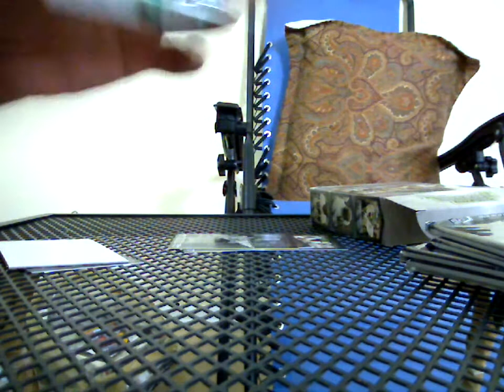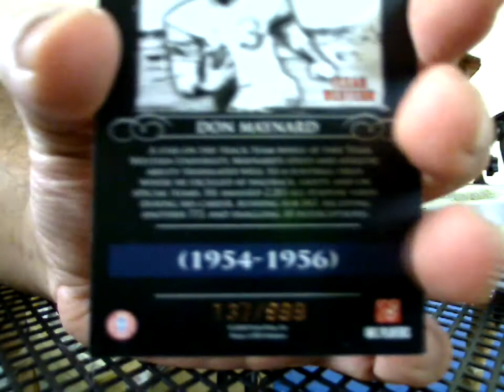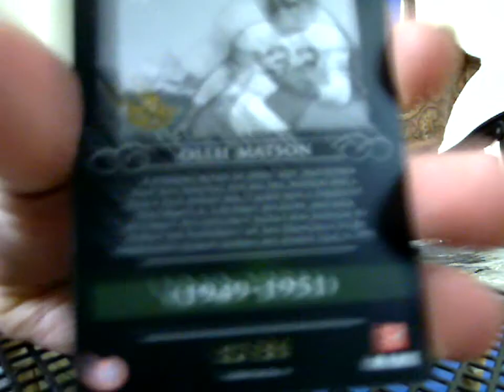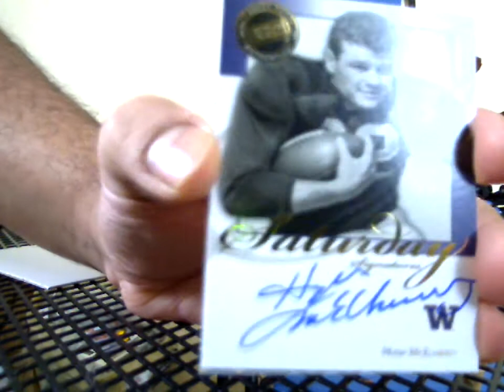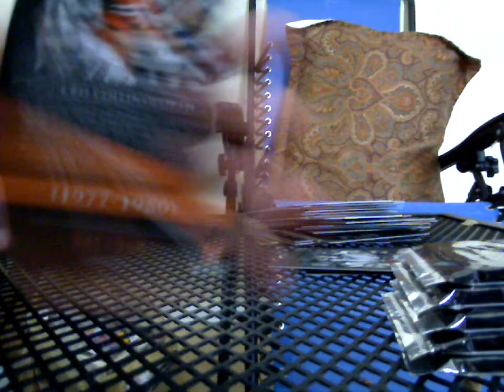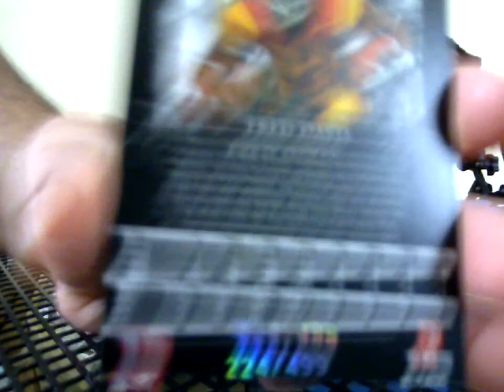Az's Press Pass Legends 2008 Football Box Break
Some pretty cool hits in this box as well...